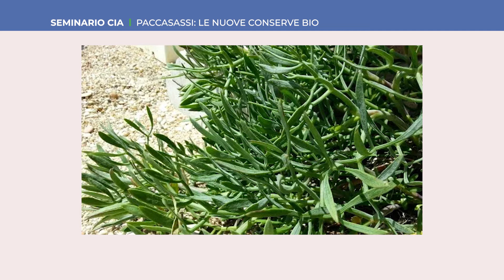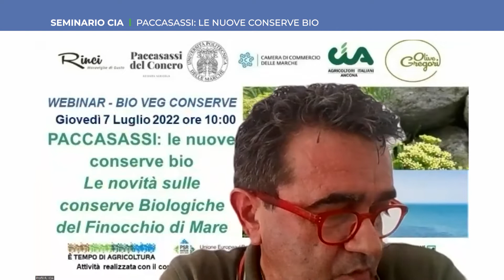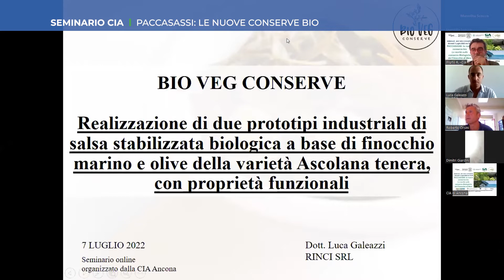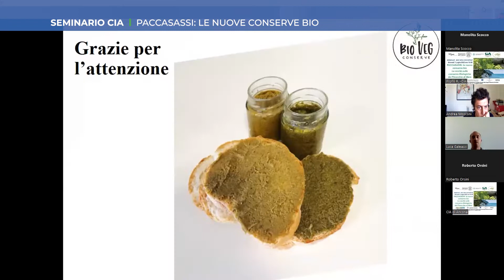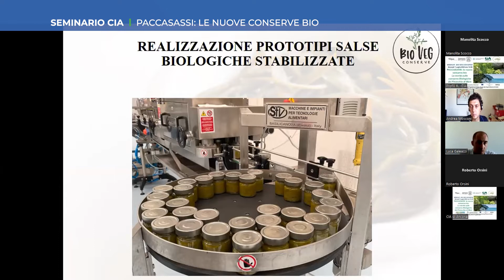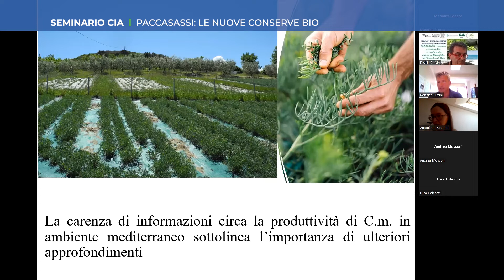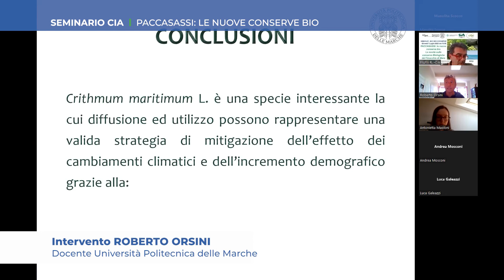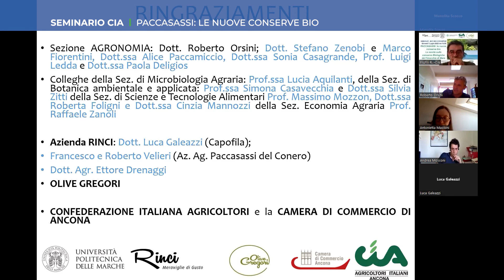Tvrs_Webinar sui Paccasassi e la loro valorizzazione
Prosegue il progetto sui paccasassi, questa erba spontanea che cresce nella roccia a picco sul mare sul monte Conero che vede anche la Cia Agricoltori della provincia di Ancona tra i partner di un‘attività che mira alla sua valorizzazione e conoscenza. Nel webinar, focus sulle nuove conserve bio.